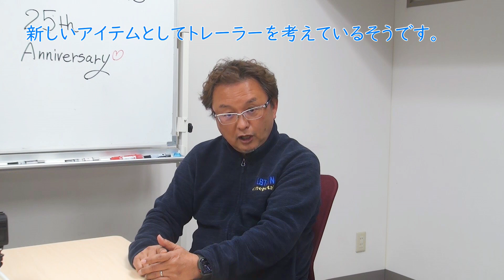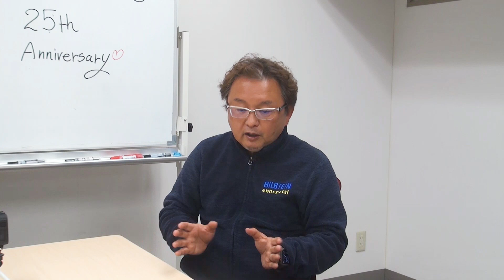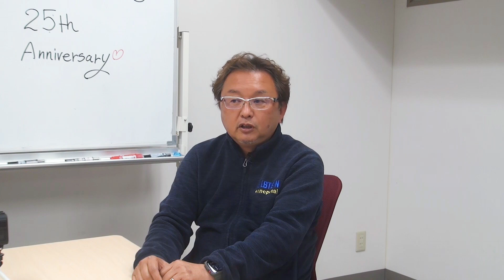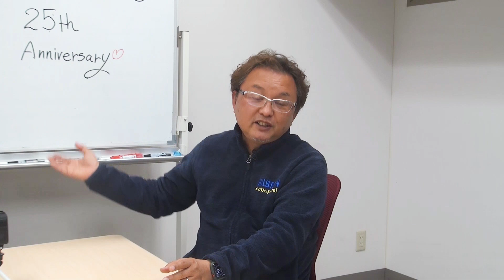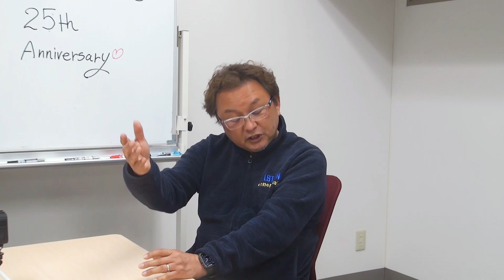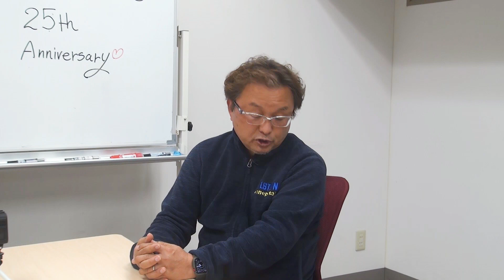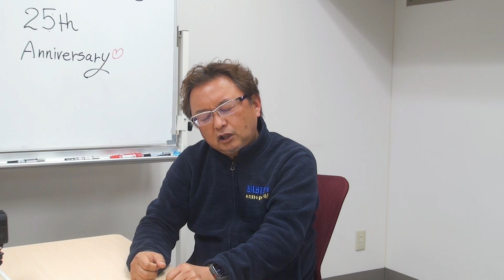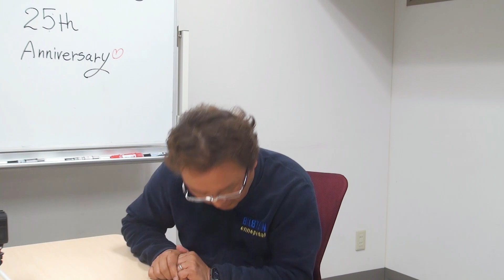【オートフラッグス25周年記念はこんなことしたい！します！】「デリカにこだわる」オートフラッグスさんが今年25周年ということで、新製品やイベントなど、いろいろな計画の発表です！【デリカD5】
「デリカにこだわる」オートフラッグスさんが今年25周年！ そこで新作パーツやイベントなど、いろいろ発表します！　そして懐かしい話しもいっぱい出てきますよ。

※2021年2月26日撮影です。仕様等変更になっている場合があります。

■オートフラッグス・フェイスブックページ